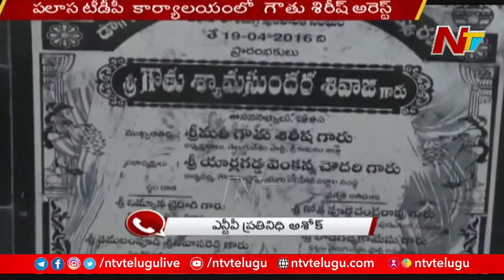High Tension at Palasa | TDP Atchannaidu and Gouthu Sireesha Arrested | Ntv